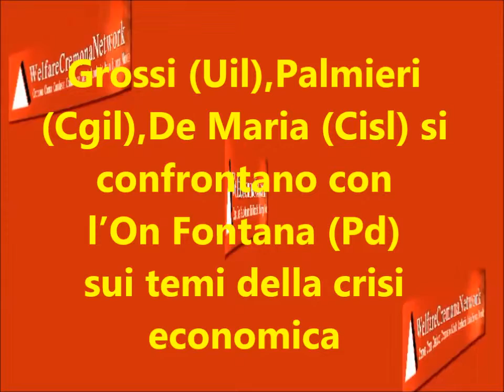Grossi (Uil),Palmieri (Cgil),De Maria (Cisl) si confrontano con l'On Fontana (Pd)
Grossi (Uil),Palmieri (Cgil),De Maria (Cisl) si confrontano con l'On Fontana (Pd) -- video-
Alle Festa dell'Unità 2013 di Cremona, domenica 14 luglio, si sono confrontati Mino Grossi (Uil),Mimmo Palmieri (Cgil) e Giuseppe De Maria (Cisl) con l'On Cinzia Fontana (Pd) sui temi caldi del momento ed oggetto del lavoro del Governo Letta.
La crisi morde ancora moltissimo ed i sindacati, unitariamente, sollecitano la politica a compiere della scelte di campo.
Prima del dibattito abbiamo chiesto ai protagonisti dello stesso la loro opinione.
Ha coordinato il dibattito Marco Pezzoni del Pd
Riprese e montaggio di Gian Carlo Storti
Cremona 14 luglio 2013